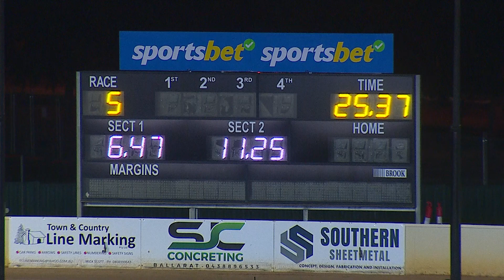BAL WED 19 JUN 24 R5